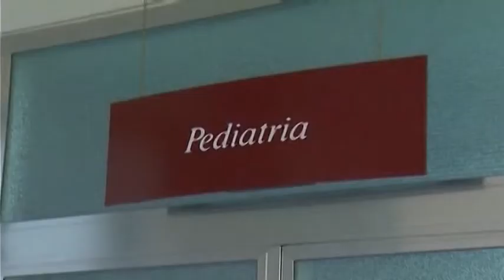ONDA TG 17.02.2015 - PUNTO NASCITA GEROSOLIMO E RANALLI